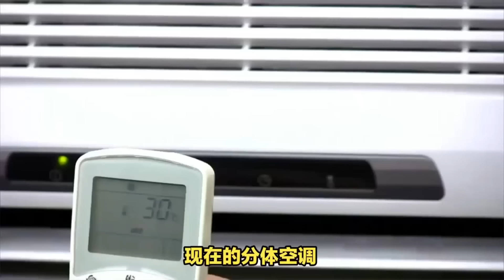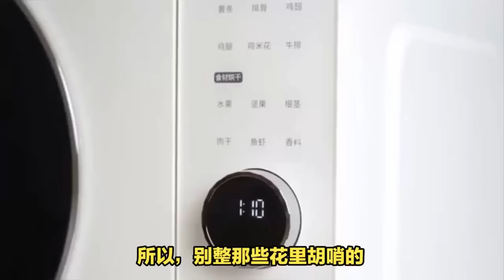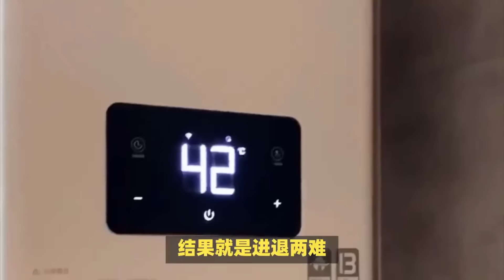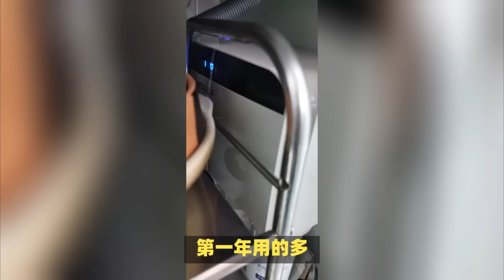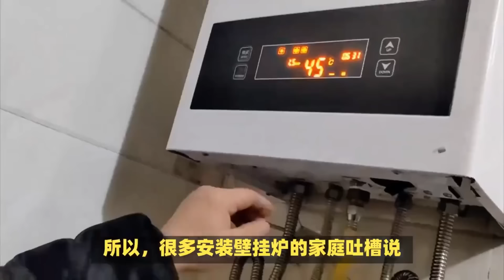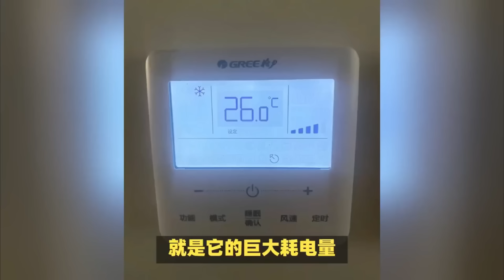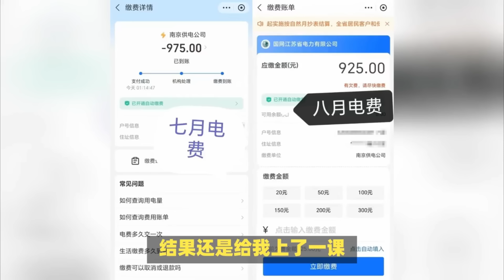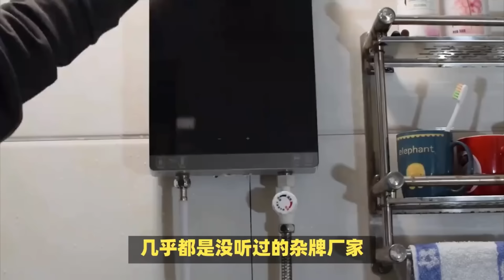繳了智商稅後才明白：這9種電器不用買貴的，不是誤導都是過來人的教訓！【小东聊家装】